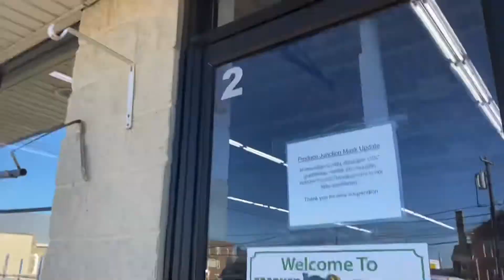Produce Junction fruits and fresh veggies flowers come shot with us￼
I don’t know if you have a produce Junction where you’re from and maybe you do and its called something  different. Gabby👩‍👧 and I are at our local produce junction shopping for fruits and vegetables to add to our refrigerator!  Hope you guys enjoy the video Fam!